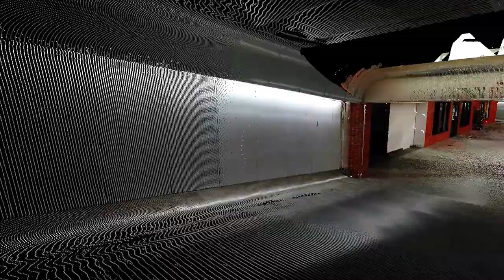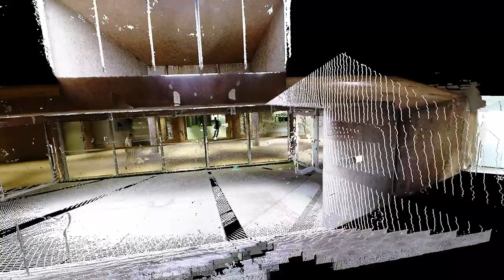Downtown Dallas Tunnels 2016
Downtown Dallas Tunnels captured in the area of Thanksgiving Square, November 2016.